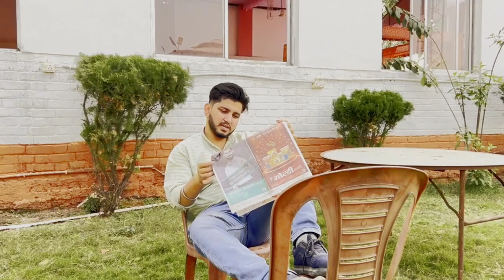सोमवार का उपास/ Bagheli commedy/manish chaturvedi/नंदिनी सोनी/ new bagheli video 2023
jbaghelivideo